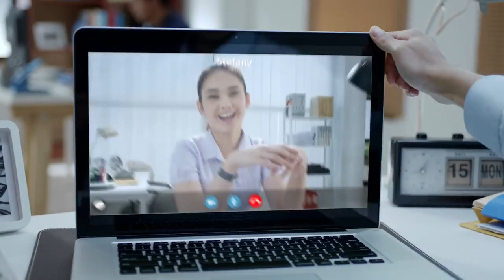Pop Mie Karnivora Masa Kini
Mau berburu likes, lope-lope, sampai hape, ada mantapnya daging asli yang siap diburu-buru buat bikin lo lanjut lagi seharian. Mau tau cerita lengkapnya? Tonton dulu videonyaaaa.